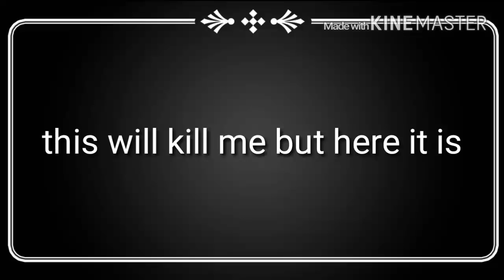Reviewing Jacob Sartorius's Song Plastic Bag i think it's called o wait that's trash like the song